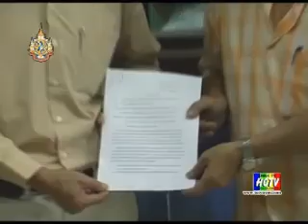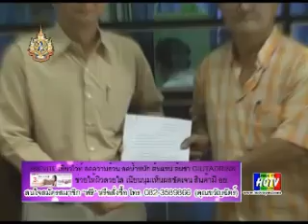กลุ่มผู้ประกอบการร้านค้าแผงลอยร้องถูกไล่ที่ขายของ